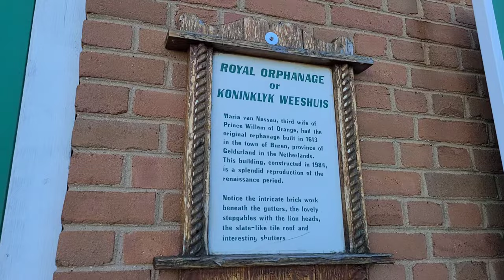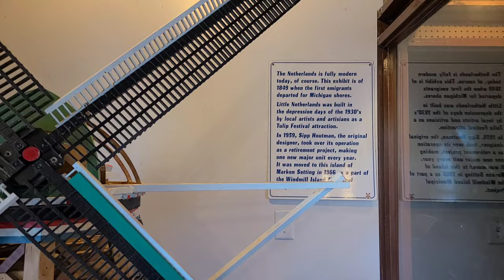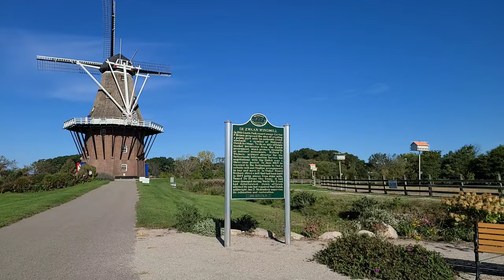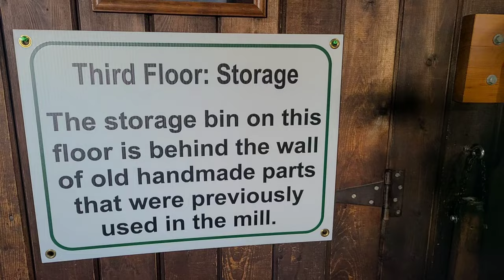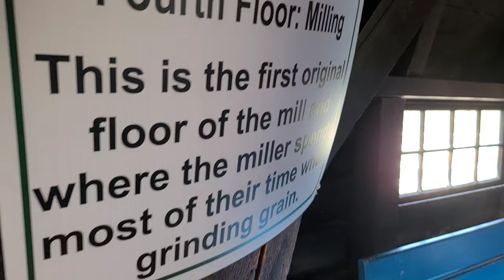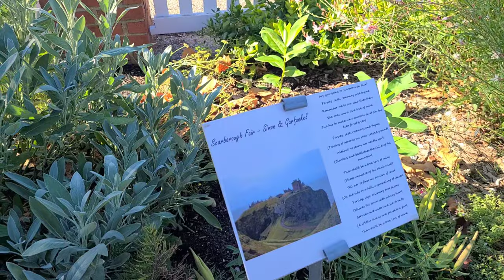Windmill Island Gardens Holland Michigan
Visited Windmill Island Gardens in September of 2021.
It is a seasonal park featuring tulip gardens (best to visit in the spring) , a 250-year-old windmill, a carousel & Dutch-costumed guides.

According to the City of Holland's website,  2022 Tulip Time festival will be Saturday, May 7 through Sunday, May 15. Over 125,000 tulips in dozens of varieties have been planted in large fields and many smaller beds.

The windmill  was brought in from Vinkel,  Noord Bravant in Netherlands in 1964. The windmill was built in 1884 using pieces from older mills. It had been damaged during Worldwar II and had deteriorated. Dutch officials allowed the sale but required the dutch millwright Jan Medendorp supervise it's relocation.
 It opened to the public in 1965 and enjoys the unique status of being the United States’ only authentic, working Dutch windmill, as well as the last windmill to leave the Netherlands.